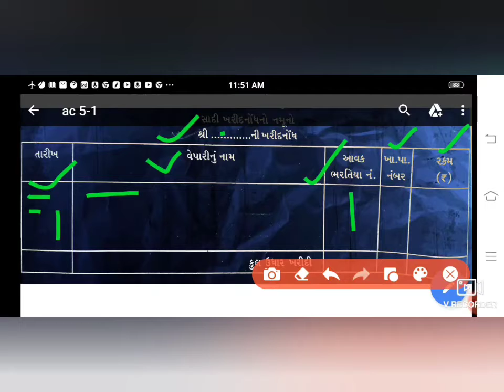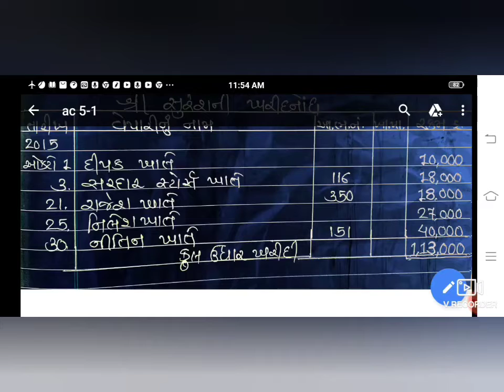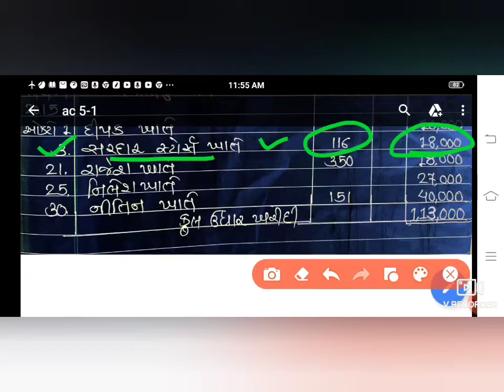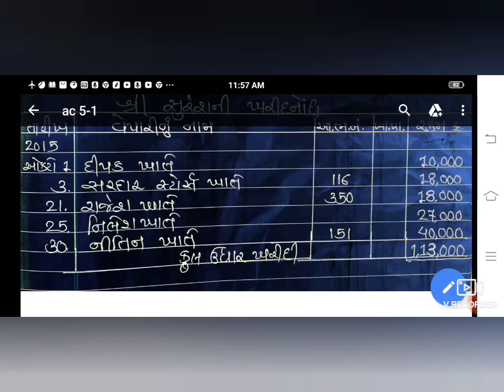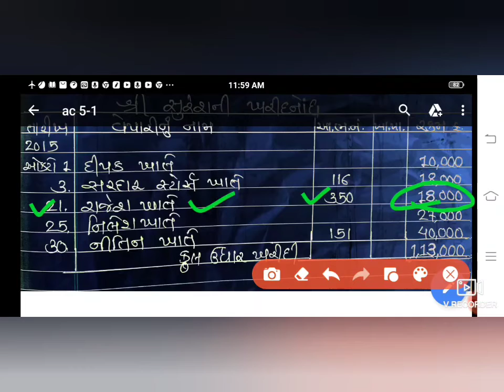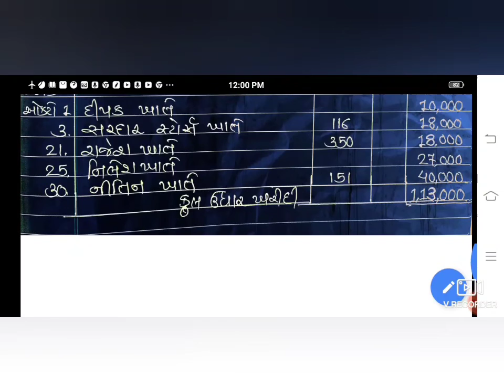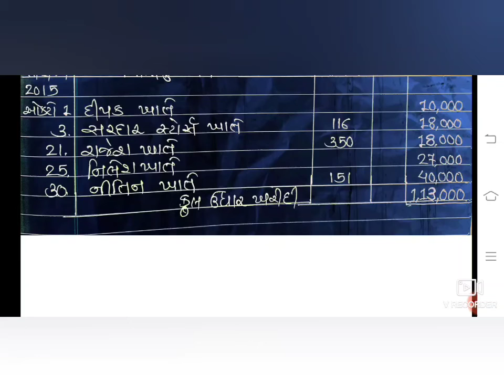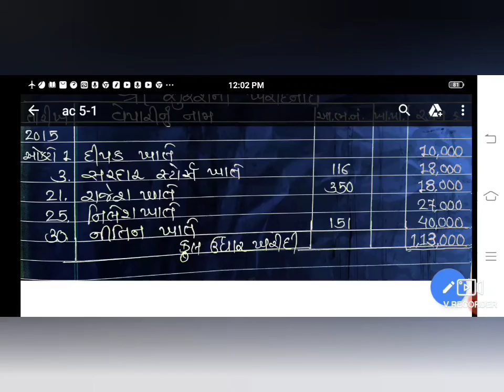11(com) Account 5.પેટાનોંધો(ખરીદનોંધ-દાખલા નં-04)